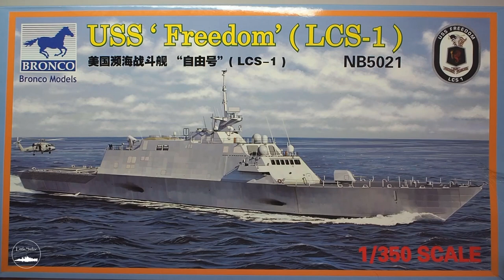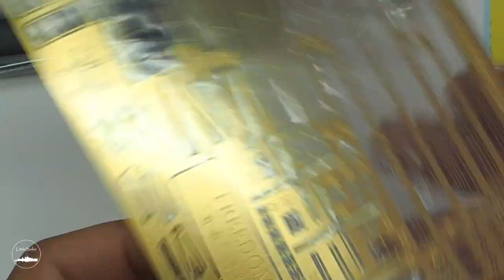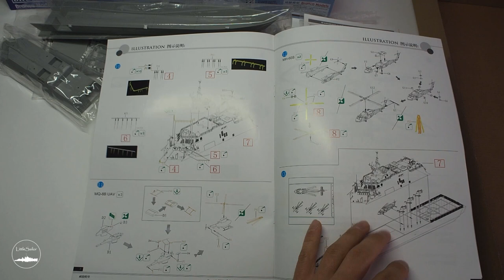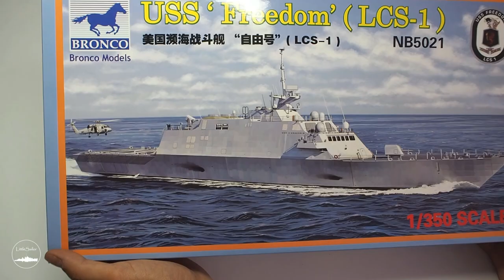#01 USS FREEDOM PL - historia i charakterystyka okrętu oraz krótki unboxing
USS FREEDOM (LCS-1) - BRONCO Models - skala 1:350
Zapraszam na krótką prezentację nowoczesnego okrętu US NAVY klasy FREEDOM. Przedstawiam podstawowe dane taktyczno-techniczne oraz historię jednostki. Na zakończenie krótki unboxing modelu.